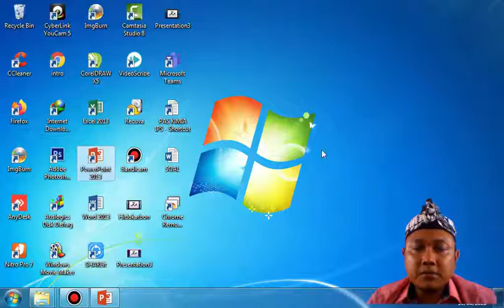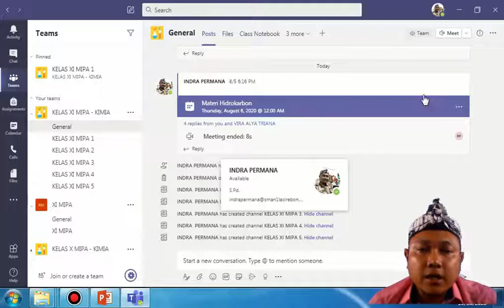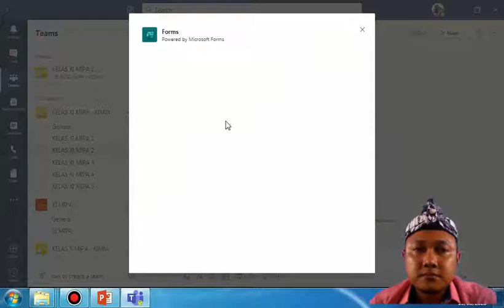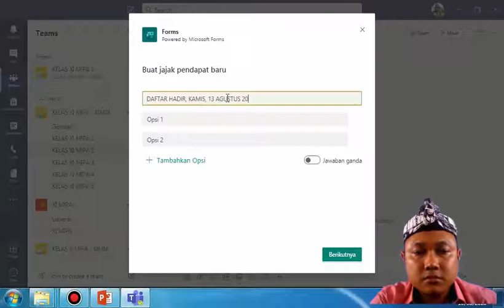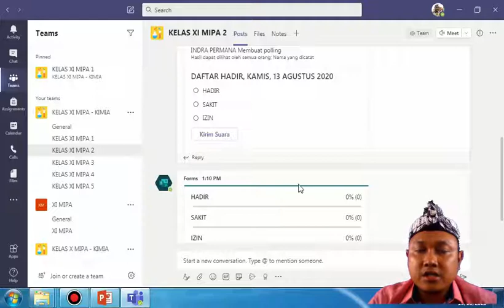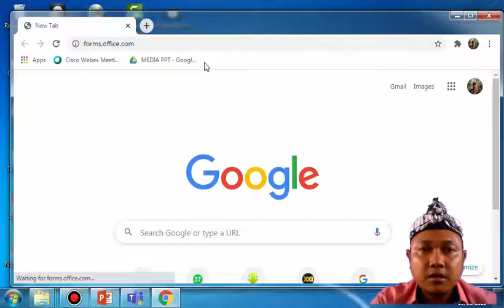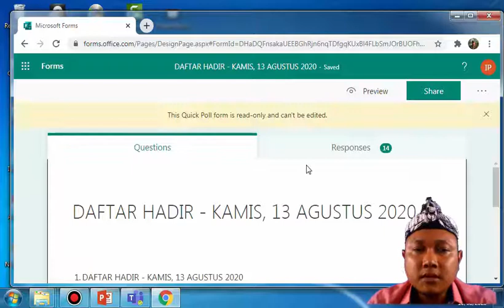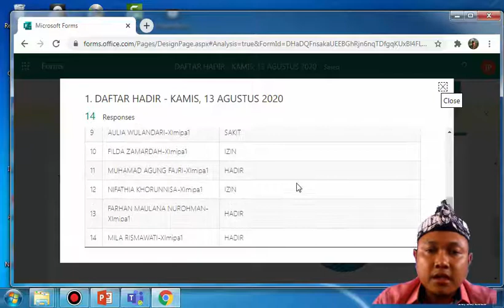MEMBUAT ABSEN TEAMS PERKELAS OTOMATIS TEREKAP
Berikut ini Tutorial membuat Absen/Daftar Hadir pada Microsoft Teams perkelas otomatis langsung terekap dan ada data statistiknya

rekapotomatisabsen/daftarhadirsiswa